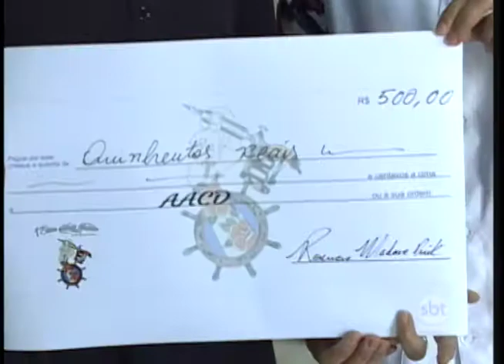Doações de empresas e população ajudam na manutenção de entidades assistenciais